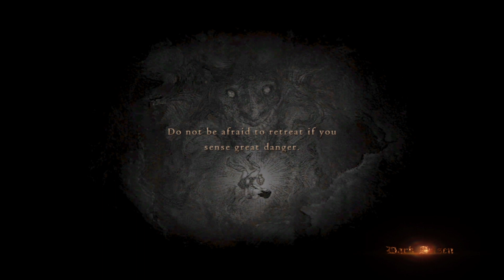Dragon's Dogma Dark Arisen PART 22 [PS4] LETS PLAY: Out into the World/ Badge of Vows Collection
We make our way out of the Depths Below, back into the world for side quests and collection of experience. Slicing and dicing through enemies with our companions, completing quests by the handful towards our Quest Board Completion count. Enjoy this engaging video as we go for the Badges of Vows, completing and finding where they are for everyones whereabouts.
[MK1Fan] My YouTube Channel

🐲1️⃣ THANKS PEOPLES 👊🎮

[MK1Fan Gaming]

Also a shoutout to Marc Sean Theriault ) 3D Animator and Creator of my YouTube Image Designs, also the ones I use in my Start/End of Videos. Thank You!

Also promoting a small Canadian business - Elizabeth's Creations SJ where she creates custom quality handmade pieces from clothing for kids to adults and much more follow this or find her on Facebook & Instagram (Elizabeth's Creations SJ). Shipping available throughout Canada only.